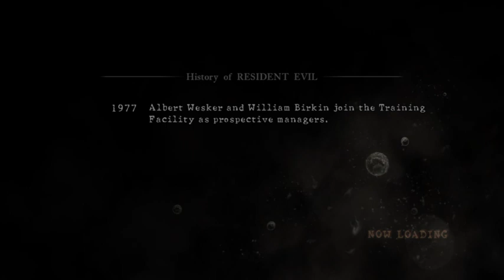Nothing Pre-2015 next time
Dalton complains for almost an entire hour about ps3 controls -- Watch live